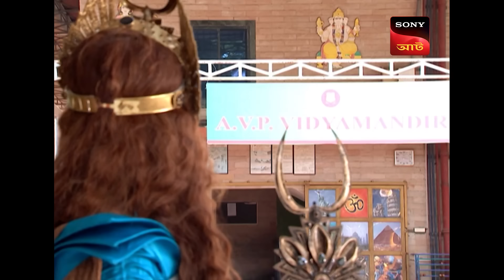Meher Is Mesmerized | Baalveer | বালবীর | Ep 21 | Full Episode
All the members of Pari Lok are extremely happy as Baalveer's new family is celebrating his birthday. Manav wishes Meher in a unique way and thus, Meher is mesmerized to see her birthday gift. Furious Meher invites Baalveer in her birthday and also demands a Mobile phone from him. All the family members bless Baalveer on his birthday and on the other side, Tauba and Tauba and Bhayankar Pari search for Baalveer in the school. Montu tries to please Manav and Meher so they invite him on their birthday.

About Baal Veer:
Bestowed with superpowers by the fairies, Baal Veer fights crime and tips the balance towards good in the battle against evil. When he is not fighting crime, Baal Veer is at school with Manav and Meher. Blessed with the power of the nine fairies, Baal Veer has the ability to transform into a superhero and defeat evil with nine unique powers. The nine fairies reside in another dimension, in a magical place called the Parilok. If there are good fairies, there also ought to be bad ones. Baal Veer helps safeguard Parilok from the forces of evil, while also protecting humans on Earth. Baal Veer hides his real identity as Ballu and lives with Manav and Meher. His two siblings are not as bold as him, but Baal Veer stands by their side and protects them from three bullies - Montu, Rohit and Keval. Manav and Meher, also blessed with superpowers from the fairies, join Baal Veer as Baal Mitra and Baal Sakhi to defeat the forces of evil.